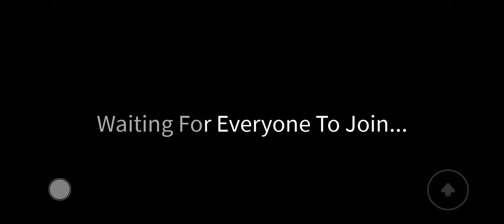playing five nights td